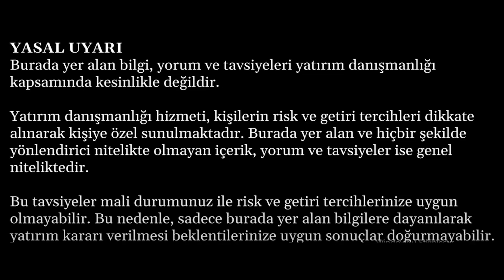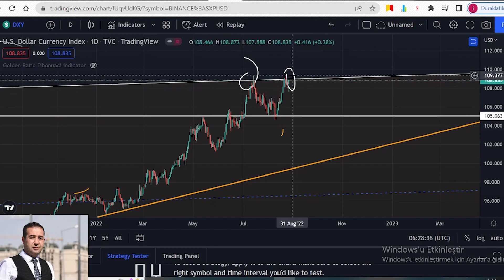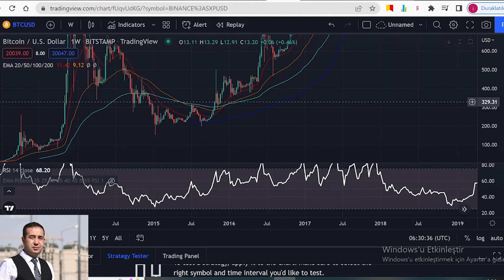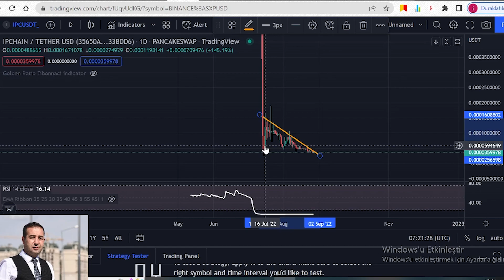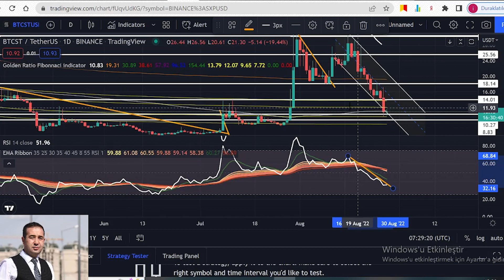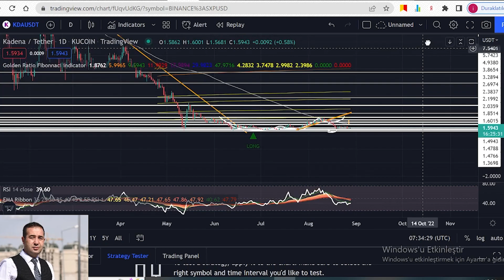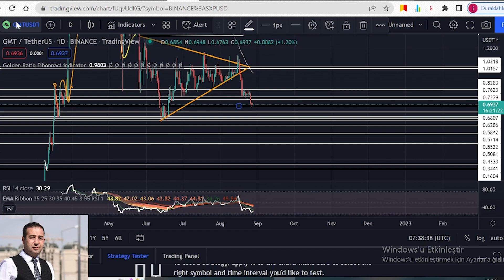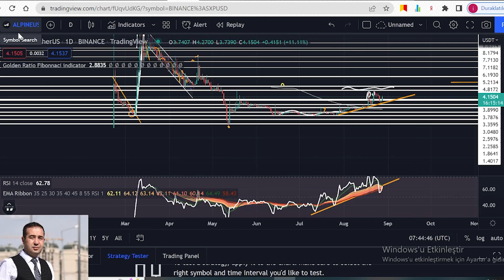BİTCOİNDE SON DURUM NEDİR ? ALTCOİNLERDE SON DURUM İPC İCP BTCST MOVEZ APE KDA GMT OP ALPİNE